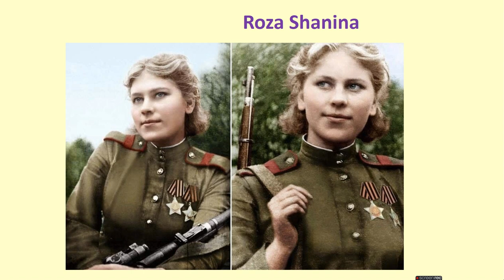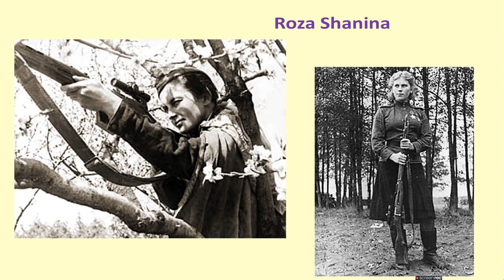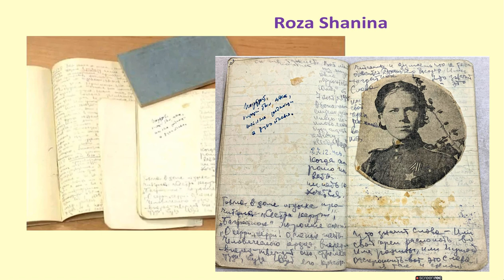Roza Shanina: The Legendary Soviet Sniper Of The Second World War- A Remarkable Tale of Valor"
World War II was a tumultuous period in history, filled with stories of courage and sacrifice. Among the countless heroes who emerged during this global conflict, one name stands out as a symbol of indomitable spirit and unwavering determination – Roza Shanina. In this video, we delve into the remarkable life and legacy of Roza Shanina, the fearless Soviet sniper who left an indelible mark on the Eastern Front.

🎯 Key Features:
✨ Mind-Blowing Facts
✨ Frequent Uploads
✨ Quizzes and Challenges
✨ Interactive Community